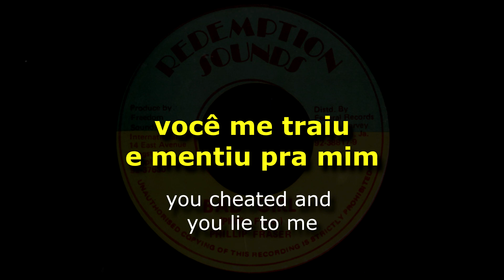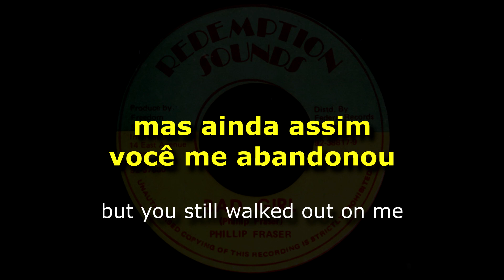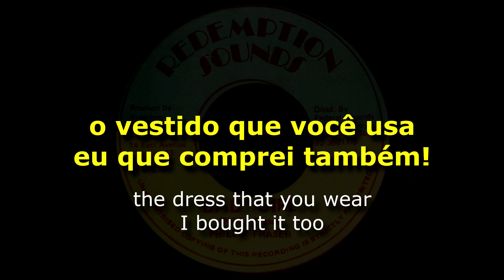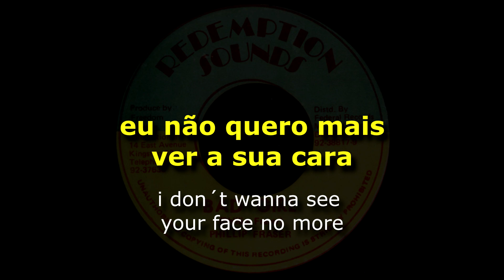Phillip Fraser - Bad Girl [ LEGENDADO / TRADUÇÃO ] reggae traduzido